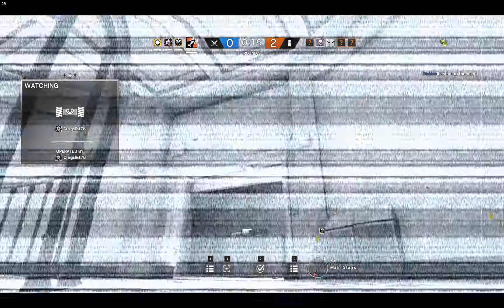The SLOWEST WORST RANKED MATCH